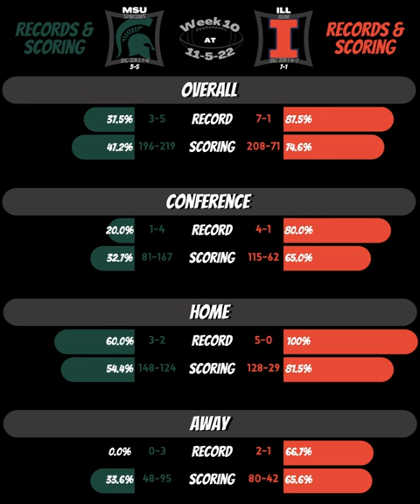2022 | CFB | Week 10 | Michigan State at Illinois | Preview | Who you got?